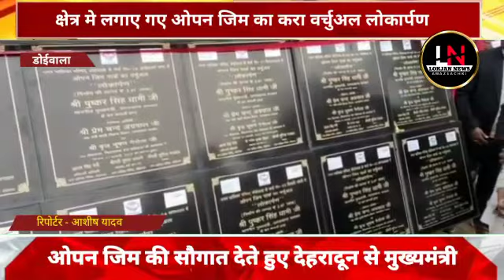मुख्यमंत्री ने डोईवाला नगर पालिका क्षेत्र मे लगाए गए ओपन जिम का करा वर्चुअल लोकार्पण@ukcartoon-z3w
मुख्यमंत्री ने डोईवाला नगर पालिका क्षेत्र मे लगाए गए ओपन जिम का करा वर्चुअल लोकार्पण‎@Lokjannews